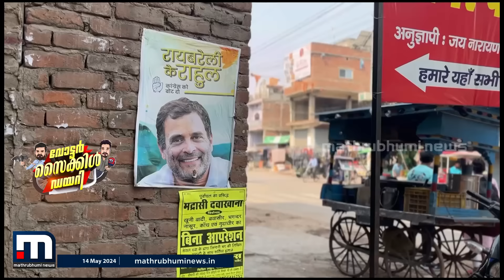രാഹുൽ ​ഗാന്ധി പ്രധാനമന്ത്രിയാകും.. റായ്ബറേലിയിലെ ജനം പറയുന്നു | lok sabha election 2024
രാഹുൽ ​ഗാന്ധി പ്രധാനമന്ത്രിയാകും.. റായ്ബറേലിയിലെ ജനം പറയുന്നു

Happy viewing!